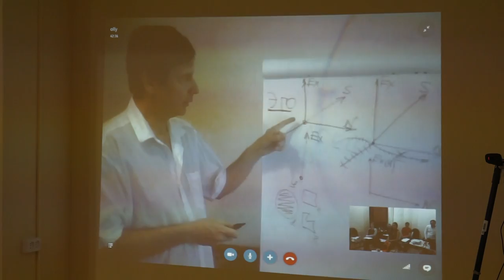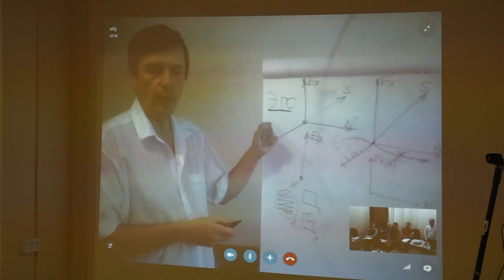00075 Мерности функций.Соционика.Букалов.Карпенко